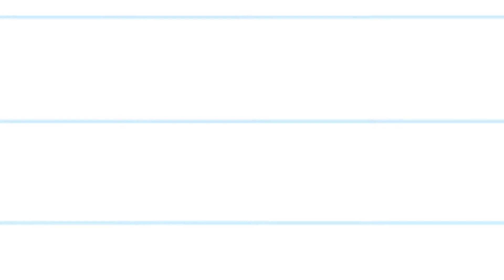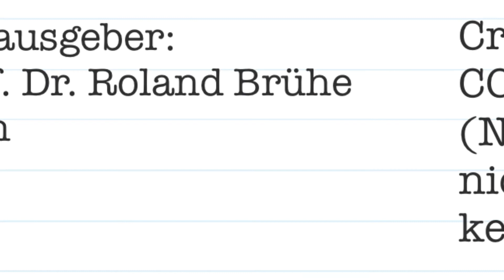Episode 19: Agnes Karll kennenlernen (mit Katja Beseoglu, B.Sc.)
Sich auf den Weg zu begeben, mehr über Agnes Karll (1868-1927) als Person, Pflegende und berufspolitisch Tätige zu erfahren, ist kein einfaches, gradliniges Unterfangen. Es gilt, sich zunächst über die zur Verfügung stehenden Quellen einen Überblick zu verschaffen. Ein guter Einstieg will gefunden werden, um Agnes Karll kennenzulernen. Über diesen Prozess und die ersten Erkenntnisse unterhalte ich mich mit Katja Beseoglu (B.Sc.), die sich im Rahmen ihres Pflegepädagogik-Studiums intensiver mit Agnes Karll beschäftigt.